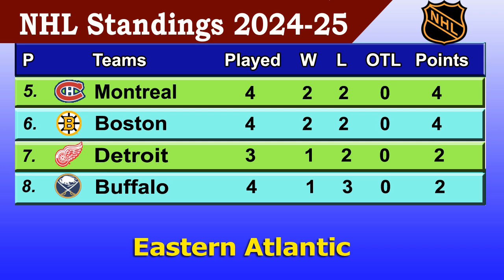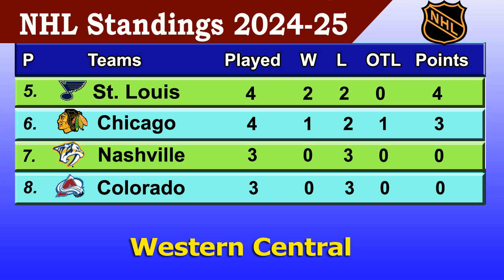NHL Standings 2024 | last update 16/10/2024 | NHL Hockey Standings & Rankings 2024-25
N H L Standings | NHL standings | NHL Rankings 2024-25 | NHL Playoff Standings or National Hockey League Standings 2024-25,nhl table 2024.